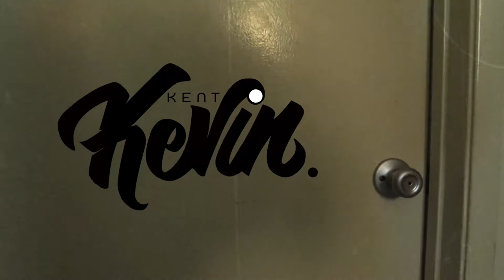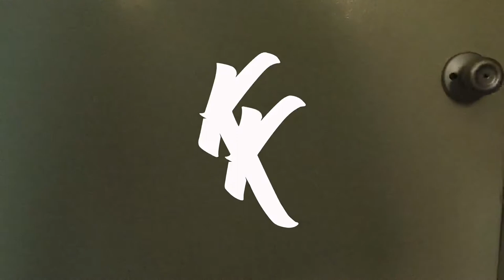Kevin Kent -Eyes Bleed (official Vid)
Directed by @100Frvmes Kevin Kent waste no time dropping his new visual ..make sure to follow @whoiskevinkent on IG